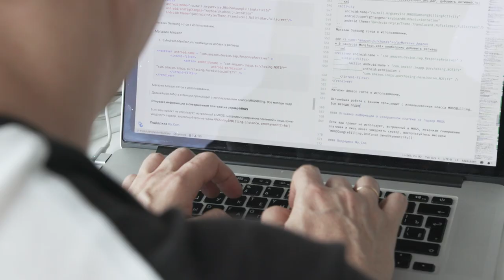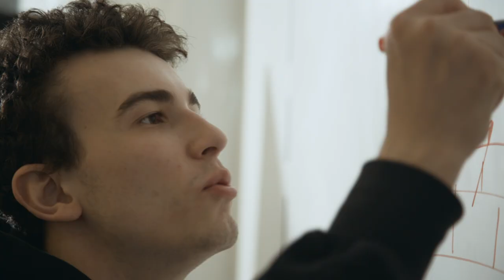Анонс курса "Нейронные сети". Технотрек при МФТИ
Подать заявку на бесплатное обучение в Технотрек Mail.ru Group при МФТИ
Всем мы любим запилить что нибудь космическое. И сегодня в мире IT сложно найти что-либо более космическое, чем нейронные сети. Кажется, что их возможности безграничны: автопилоты, игра Го, поиск лекарств от рака, синтез речи и музыки. Список можно продолжать бесконечно! Мы приглашаем вас приобщиться к этому космосу.

Наш курс дает базовые представления о том, что такое современные нейронные сети и какие задачи они могут решать. Мы делаем большой упор на практику, т.к. считаем, что в базовом курсе практика гораздо важнее теории. Каждое занятие это примерно час лекции и два часа практики, в процессе которой вы увидите способы решения разнообразных нетривиальных задач: начиная от банального распознавания цифр заканчивая переносом стилей в изображениях, синтезом музыки и искусственным интеллектом для игр.

А еще у нас есть крутая студенческая лаборатория нейронных сетей, где мы внедряем весь этот космос в продакшн. У самых мотивированных студентов будет реальный шанс туда попасть!

ТЫ СТУДЕНТ?